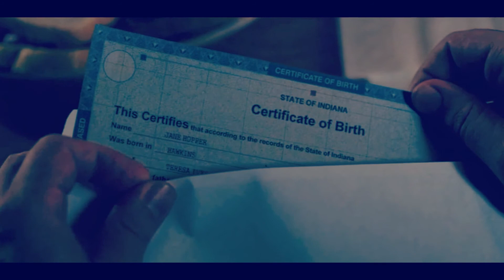Jim Hopper | Tribute | Every Breath You Take